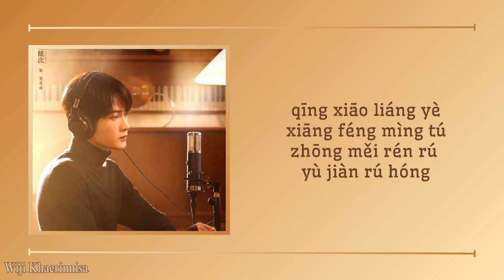'金风玉露·夜语迟 (Golden Wind Jade Dew Late Night Talk)' 檀健次 (Tan Jianci) {很想很想你 Love Me, Love My Voice}